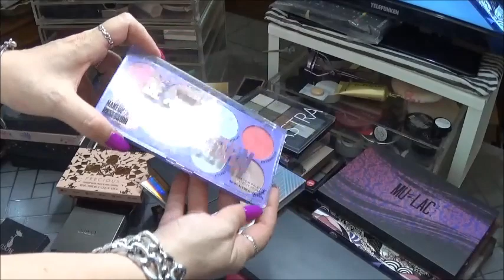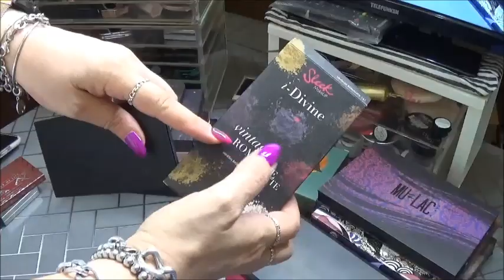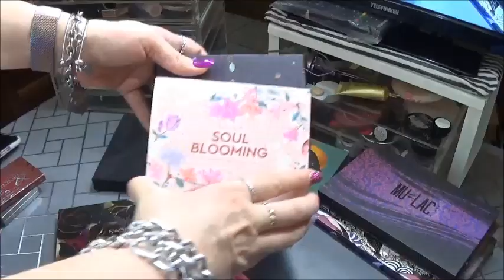DECLUTTERO 10 ANNI DI MAKE-UP COLLECTION...INIZIAMO DALLE PALETTE!! *epico*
ti aspettiamo💋. !!!